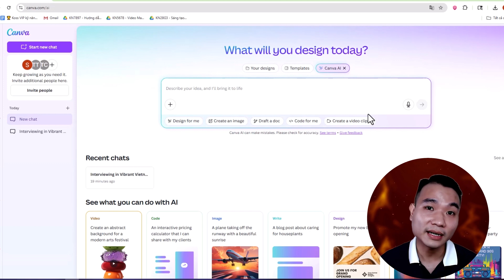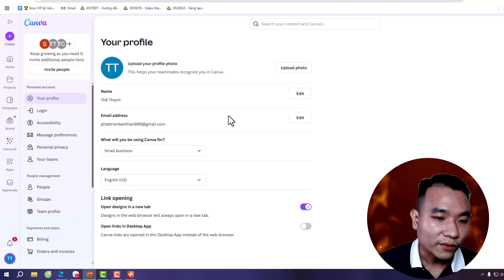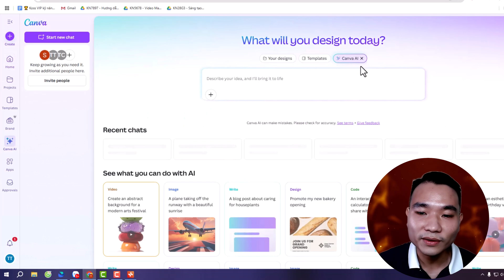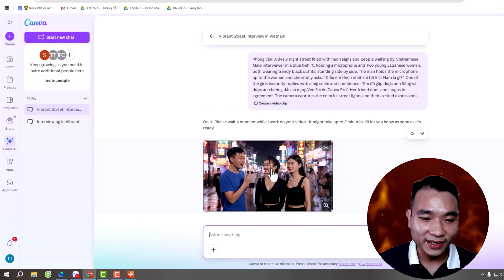Hướng Dẫn Tạo Video AI Veo 3 Siêu Đỉnh Miễn Phí Trên Canva Pro (Mới Nhất)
Canva Pro vừa cập nhật tính năng cực hot: Tạo video AI với công nghệ Veo 3 từ Google!

Chỉ cần nhập một câu lệnh, bạn đã có ngay video điện ảnh siêu thực, có cả âm thanh, chuyển động mượt mà và chỉnh sửa dễ dàng ngay trên Canva.

Trong video này, Sáng sẽ chia sẻ với các bạn:
 • Veo 3 là gì? Có gì đặc biệt?
 • Hướng dẫn từng bước tạo video bằng AI trên Canva Pro
 • Mẹo tối ưu prompt Veo 3 trên Canva
 • Ứng dụng thực tế cho nhà sáng tạo nội dung, kinh doanh online

VIDEO LIÊN QUAN CẦN XEM:
☂Đào Tạo AI và Marketing chuyên sâu Doanh Nghiệp
☂ Đào tạo SEO Website và Youtube
☂ Tài khoản CapCut Pro Giá Rẻ: 350K/năm
Tài khoản Canva Pro Giá Rẻ: 150K/năm
AI Ảnh MidJourney: 350K/tháng
ChatGPT Plus GPT4: 160k/ tháng
Semrush: Nghiên cứu website đối thủ: 200k/ tháng
Keywordtool: Nghiên cứu nhu cầu/lên nội dung SEO: 200K/tháng
►Thiết kế website chuẩn SEO: báo giá tùy theo yêu cầu
► Đăng ký sử dụng Ladipage (tặng thêm 3 tháng khi nâng cấp)